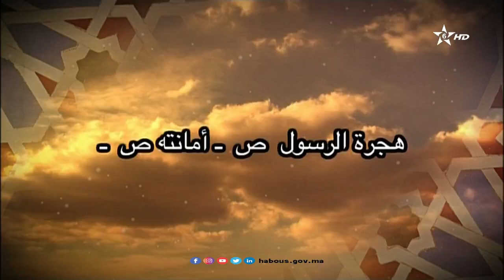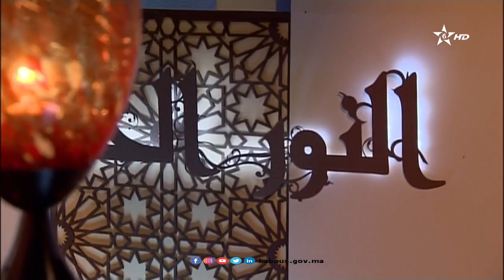هجرة الرسول صلى الله عليه وسلم /أمانته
هجرة الرسول صلى الله عليه وسلم وأمانته هو عنوان حلقة جديدة من برنامج النور الخالد وفيها تتطرق الأستاذة جميلة للثقة التي كان المشركون يثقون بها في الرسول صلى الله عليه وسلم أكثر من ثقتهم حتى في بعضهم بعضا وهذا ما جعله صلى الله عليه وسلم قويا راسخا كبيرا ومؤثرا حتى في  أعماق أعدائه.